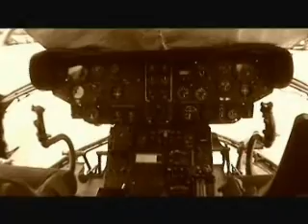Low Altitude [4 of 4]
French jetfighter pilots doin' what they shouldn't do! But what WE love to see!

FINAL PART (4)